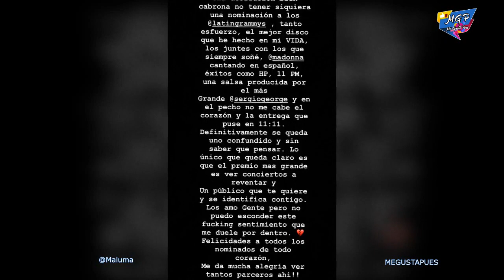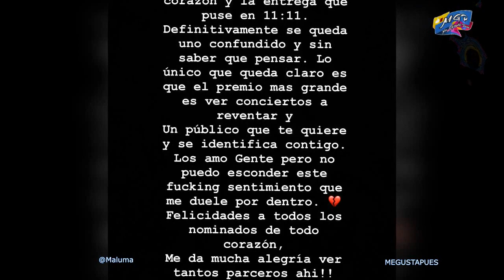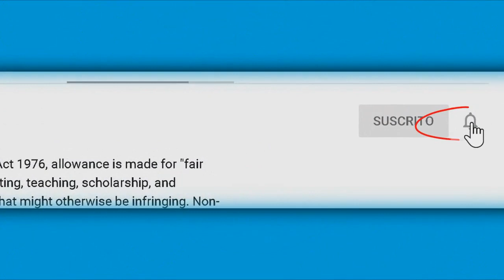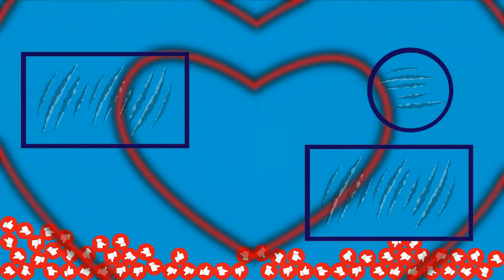Maluma hace berrinche porque no lo nominaron al latin gramy